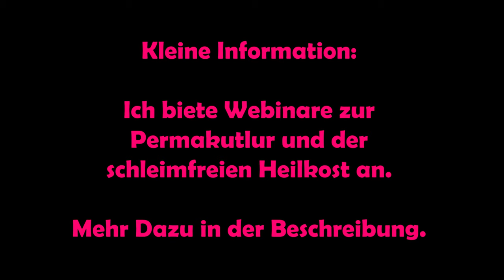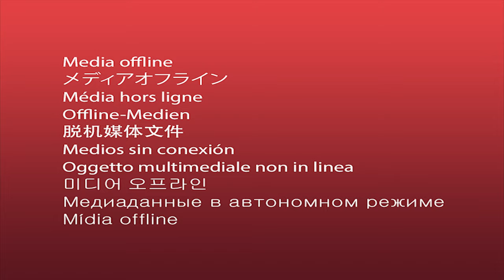Was sind Krankheiten ? Sind Bakterien und Viren Schuld? Tipps zur Entgiftung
Weißt du, was Krankheiten sind und durch was diese verursacht werden? Gerne geben wir äußere Einflüsse die Schuld wie Bakterien, die uns schwächen wollen. Stimmt das? Ein wesentlicher Faktor ist unsere Lebensweise, auch mit dem Essen. Wir leben mit dem Essen! Dennoch beeinflusst es den Körper auf eine gewisse Weiße. Es dient unteranderen als Entgiftugsmittel,, neben anderen Möglichkeiten der Körperreinigung